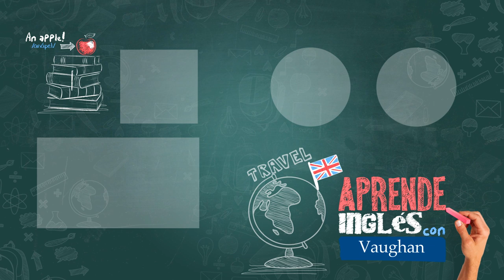Richard Vaughan LIVE - Lunes 24 de Febrero